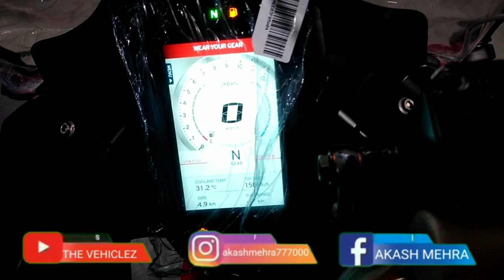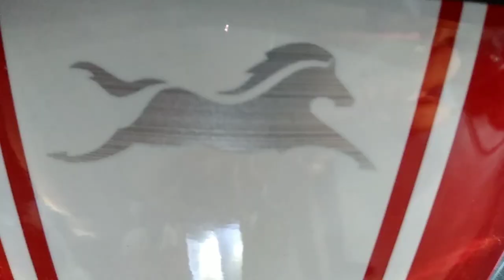2021 TV's Apache rr 310 (ABS) New Model in Red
2021 TV's Apache rr 310 (ABS)  New Model in Red

Engine type - Single cylinder 4 stroke 4 valve reverse inclined Dohc, Si Engine

Max Power - Urbain rain 25.8 ps sport track 34ps @ 9700 rpm

TV's Apache rr 310 is powered by 312.2 cc engine

cooling system - liquid colled

front tyre size - 110/70-R17
Rear tyre size - 150/60-R17

dual disk break Abs

height - 1365mm
width - 1135mm
length - 1365mm